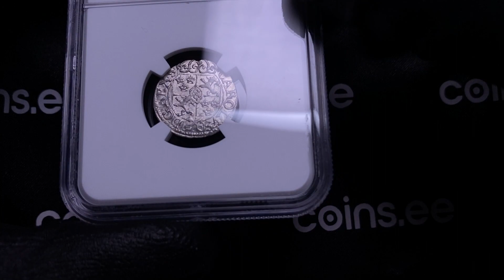Riga 1/24 taler 1669 - Karl XI (1660-1697) NGC MS 66 - Coins.ee Auction 48, lot 915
TOP POP, only. Mint luster. Very rare condition. Haljak# 1567 R. SB# 98. Rare!